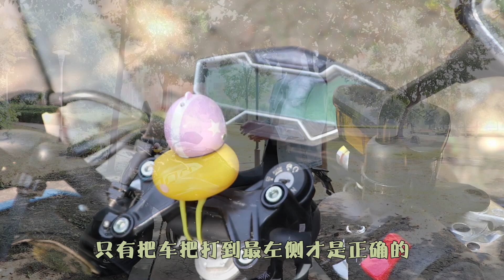摩托车的正确停放和上下车操作，方法用不对，容易摔跤